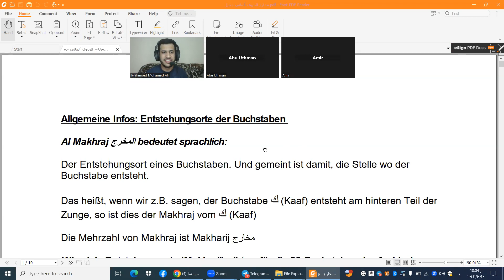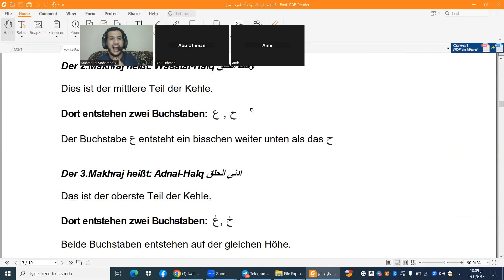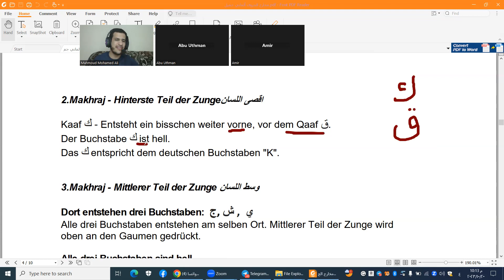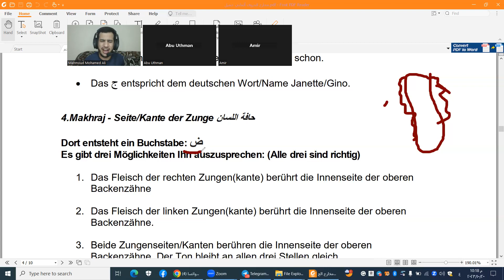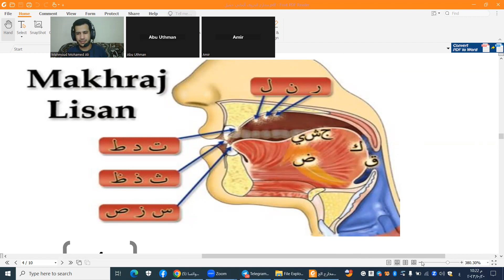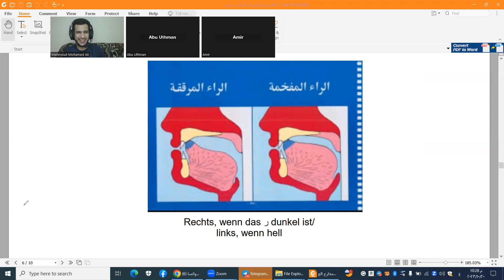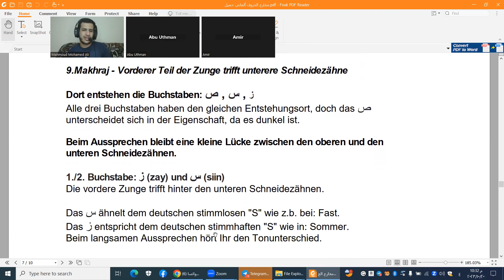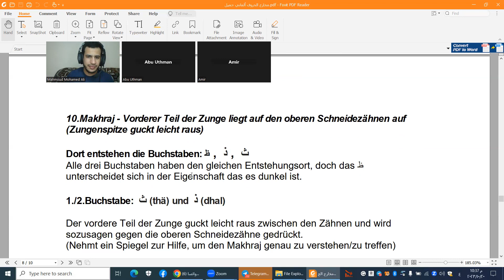Matn al Jazariyyah┇ Deutsch┇ by Ustadh Mahmoud 2